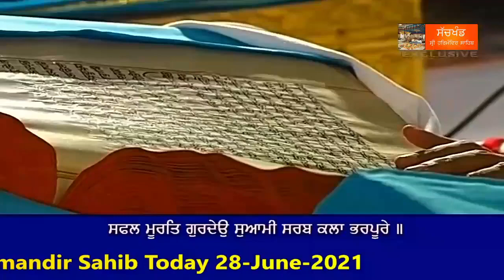ਧੰਨ ਧੰਨ ਸ੍ਰੀ ਗੁਰੂ ਗ੍ਰੰਥ ਸਾਹਿਬ ਜੀ ।। ( ਮੁੱਖਵਾਕ ਅੱਜ ਦਾ ) 28 June 2021